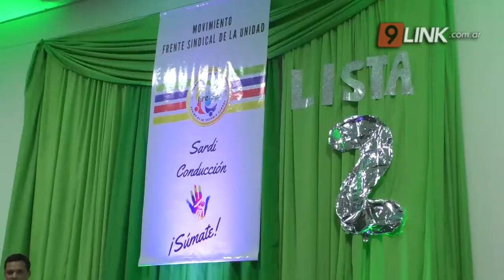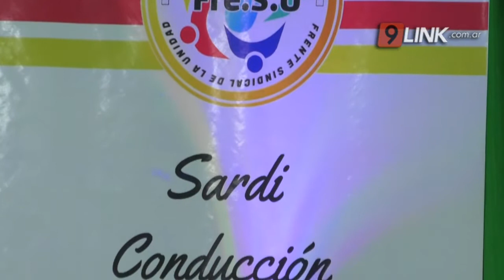N9 FEDERAL - SARDI - FRENTE SINDICAL DE LA UNIDAD - RESISTENCIA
LA LISTA INTERNA DE EMPLEADOS MUNICIPALES N°2 PRESENTÓ SUS PRECANDIDATOS
La lista N° 2 del Frente de la Unidad Sindical de los Empleados Municipales, que tiene como Pre Candidato a Secretario General a Darío Sardi presentó la lista de precandidatos de cara a las elecciones del 11 de diciembre de 2021.
DARÍO SARDI - PRE CANDIDATO A SECRETARIO GENERAL DE LOS EMPLEADOS MUNICIPALES // MARTÍN FORTINI, PRECANDIDATO A SECRETARIO ADJUNTO.